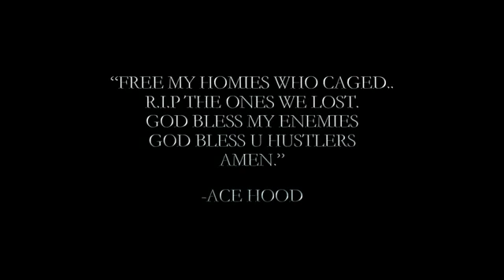Ace Hood x HUSTLER'S PRAYER X OFFICIAL VIDEO X HD